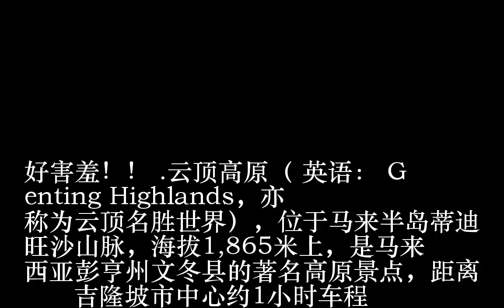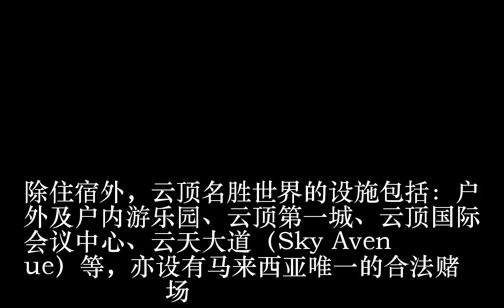《年初四和美女到云顶度假》哇靠！视频竟然还拍到吃鲍鱼画面.... 好害羞！！